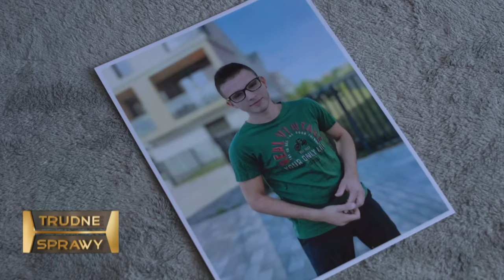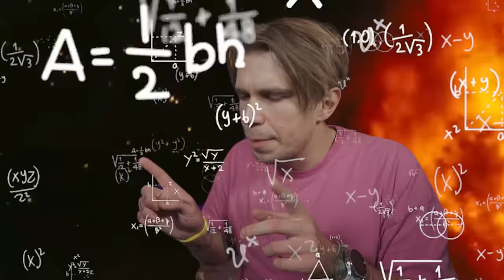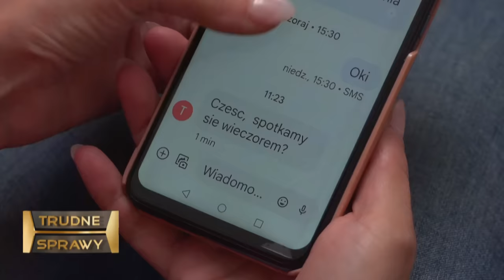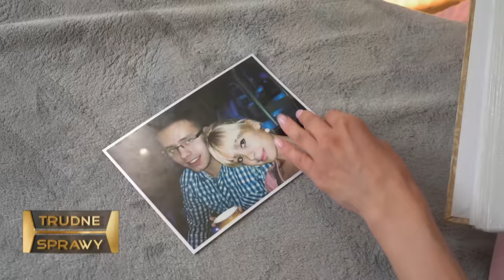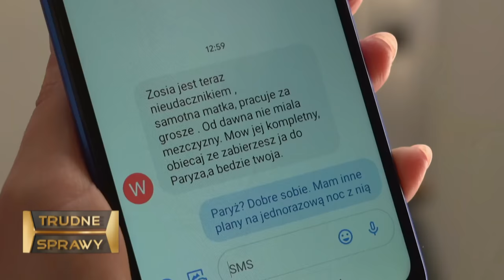TRUDNE SPRAWY - NAJGŁUPSZA HISTORIA MIŁOSNA